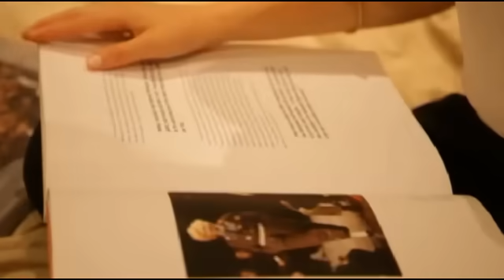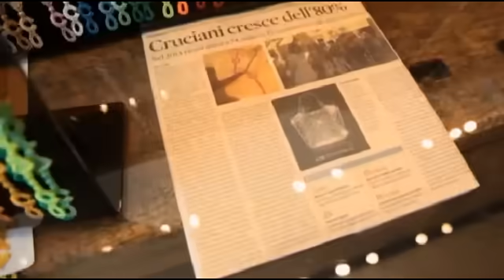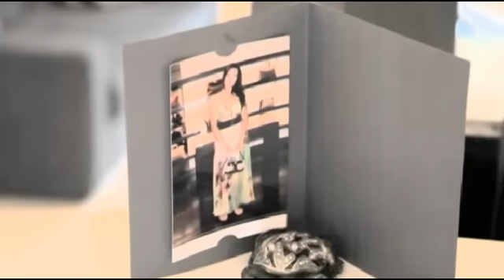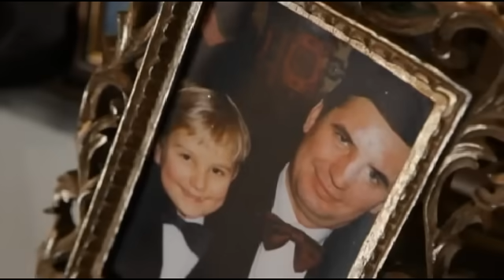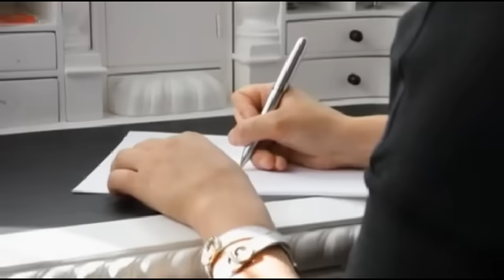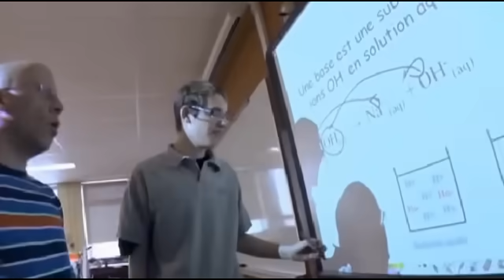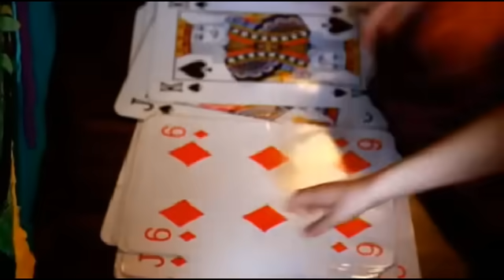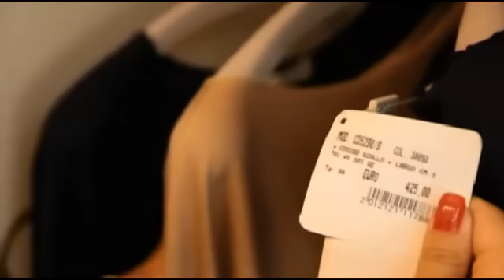Дети миллионеров и наследники миллионных состояний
Как живут дети миллионеров? Где и как они проводят свой досуг, чему учатся, на чем ездят?
Наследники миллионных состояний делятся на два типа: которые прожигают жизнь и кичатся богатством родителей и на тех, кто, на удивление, спокойно относится к наличию безлимитной кредитки и предпочитает зарабатывать на жизнь самостоятельно.
В какие скандалы попадают дети олигархов, и как богатым родителям приходится их улаживать?
Заглянем в школу для избранных. Приготовьтесь к дресс-коду: туфли с красной подошвой, сумки из крокодиловой кожи, брендовые часы, золото, бриллианты и обязательно, чтобы на парковке стоял спорт-кар.
Сказочная история: как осиротевшей девочке из Липецка повезло стать приемной дочерью итальянского олигарха. Но не в деньгах счастье. О чем грустит молодая, успешная и богатая девушка?
Мнение «правильных» мам – дети элиты должны вести себя соответствующе. Поэтому наследников миллионных состояний отправляют учиться в закрытые учебные заведения – подальше от соблазнов. Насколько это эффективно?

Рублевка на выезде 4 - дети богатых родителей
дети олигархов,  закрытые школы для избранных